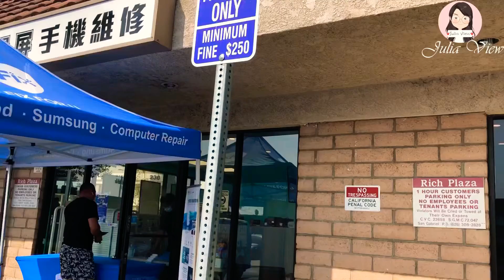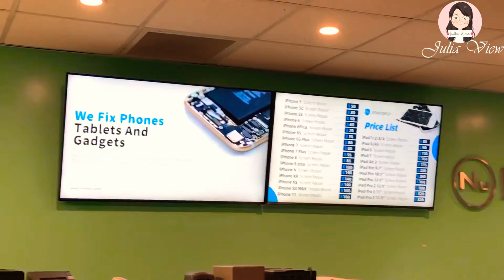111 疫情之下电脑坏了电脑盲该怎么办?